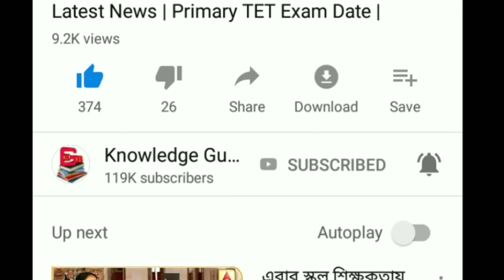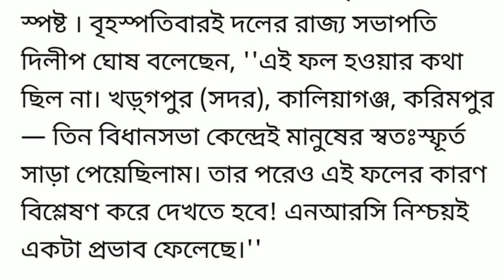উপনির্বাচনে বিজেপির হারের আসল কারণ বললেন বাবুল সুপ্রিয় || Assembly Election Result